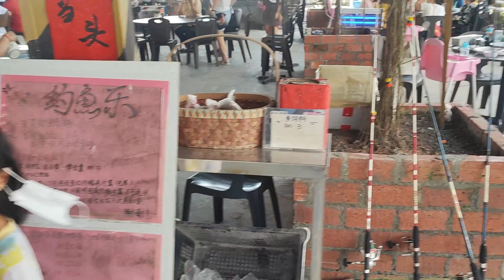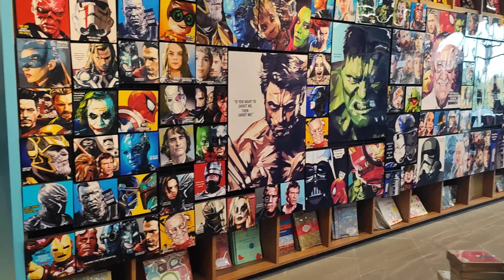JB | 新山 | 火蒸鸡 | 普陀村 | Sunway Hotel | Danga Bay | 华美 | mid valley south key | 蔡記海鲜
Day 1 火蒸鸡-普陀村-肥竹咖啡馆-Sunway Hotel Big Box-Danga Bay
Day 2 华美-mid valley south key-蔡記海鲜
Day 3 BookXcess

00:00 Start
00:04 火蒸鸡
00:57 普陀村
04:12 肥竹咖啡馆
05:15 Sunway Hotel Big Box
06:45 Danga Bay
09:00 华美
09:50 蔡記海鲜
12:37 BookXcess